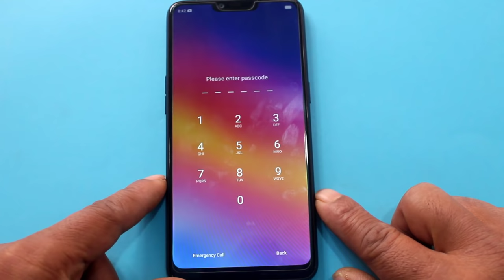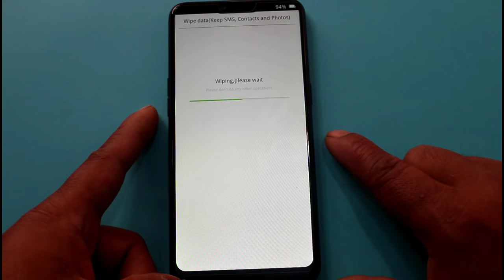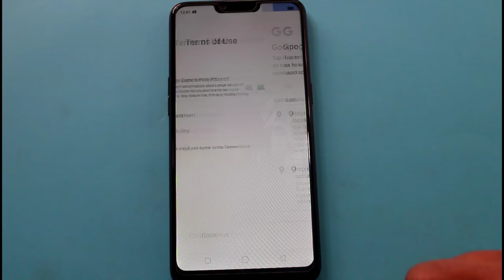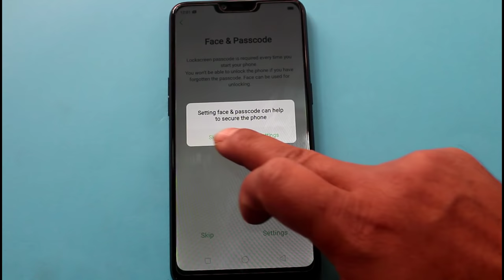Hard Reset Oppo A3s Cph1909 Remove Screen Lock Without Box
How to hard reset OPPO A3s Easily  just click this video you can do it in 2 minutes
Remember : This video is only for option who can format/reset their phone by hand using shortcut key if this method not working please use emmc tool like jtag box or ufi box thanks.

Mobile Team.